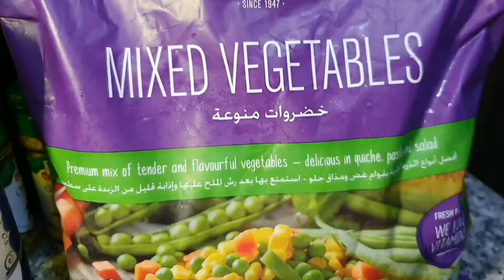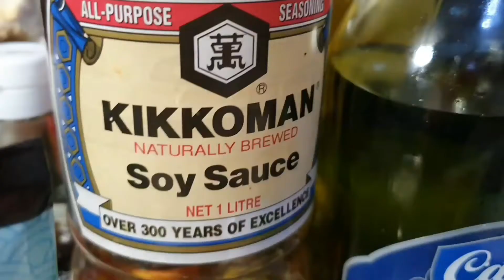Pampapayat na fried rice!!! Low Carb Shiratake Fried Rice 😊👏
try nyo na ito mga siszzzz 🙈✌😁❤